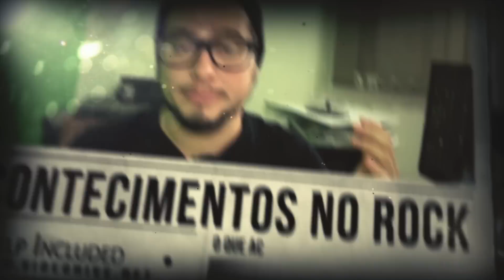19 de Setembro